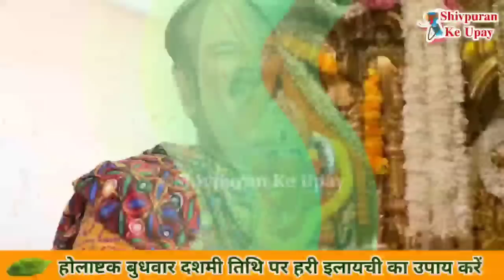होलाष्टक बुधवार पर हरी इलायची चुपचाप डाल देना बच्चों की बुद्धि होगी तेज- Pradeep ji mishra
आप सभी का हमारी शिव महापुराण के घरेलु उपाय की इस चैनल पर आपका स्वागत हे।  इस चैनल में हम पंडित प्रदीप जी मिश्रा द्वारा बताये गए उपायों को छोटे छोटे वीडियो के माध्यम से बताने का प्रयाश कर रहे हे तो इस चैनल को सब्सक्राइब कर लीजिये और साथ ही आप अपने फ्रेंड्स और फेमेली मेंबर्स को इस चैनल को शेयर कर दीजिये ताकि वह लोग भी इस उपायों का लाभ ले सके।  इस वीडियो में निचे दिए गए टोपिके के बारेमे बताया हे पंडित प्रदीप मिश्रा के टोटकेपंडित प्रदीप मिश्रा जी के उपायपंडित प्रदीप मिश्रा जी की शिव पुराण कथापंडित प्रदीप मिश्रा जी के टोटकेpandit pradeep mishra ji, pandit pradeep mishra ji ke totke,pandit pradeep mishra ji live, pandit pradeep mishra ji ke bhajan,pandit pradeep mishra ji ki katha, pandit pradeep mishra ji sehore wale, pandit pradeep mishra ji ki shiv puran katha, pandit pradeep mishra ji ke pravachan,pandit pradeep mishra ji ki live kathapandit pradeep mishra sehore wale, pandit pradeep mishra ke upay, pandit pradeep mishra ji ke totke,pandit pradeep mishra shiv puranshiv mahapuran ke upay, pandit ji ke upay guru ji ke upalalchandan